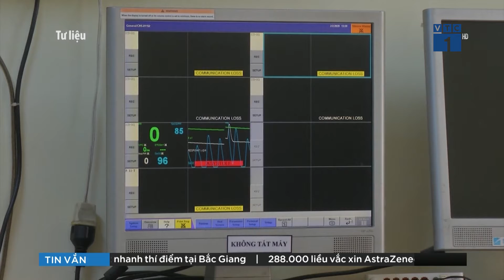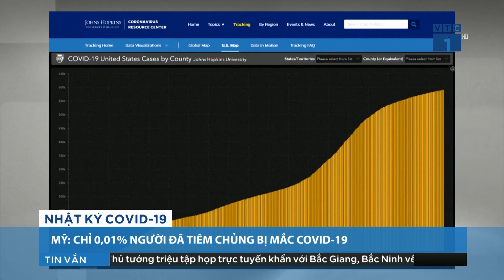Cập nhật tin tức dịch Covid-19: Chiều 26/5, thêm 40 ca mắc trong nước | VTC1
VTC1 | Theo báo cáo từ Bộ Y tế, trưa 26/5, Việt Nam ghi nhận thêm 40 ca COVID-19 mới, tất cả đều được ghi nhận trong nước, không có ca nhập cảnh. Riêng Bắc Giang ghi nhận 27 ca mắc COVID-19, Hà Nội có 7 ca.